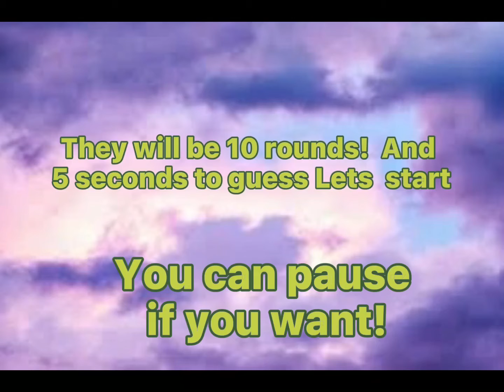Guess the Melanie Martinez song by the Outfit!!!! || melanie games ❥